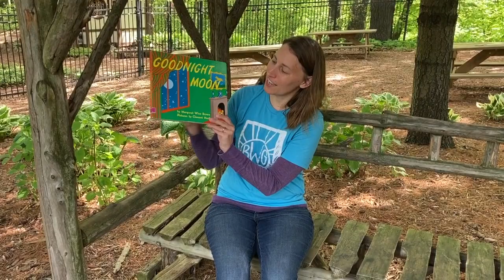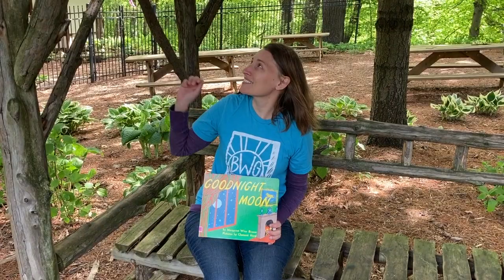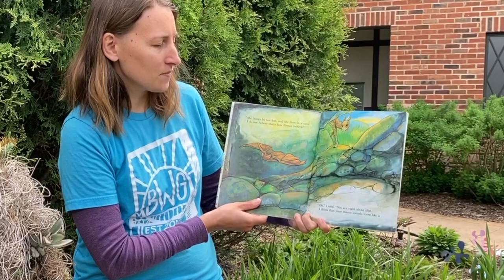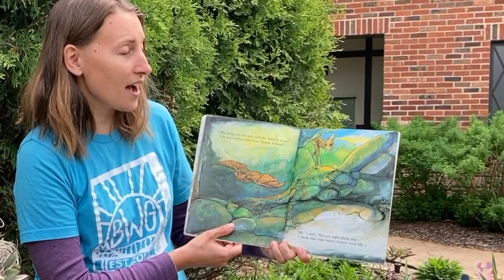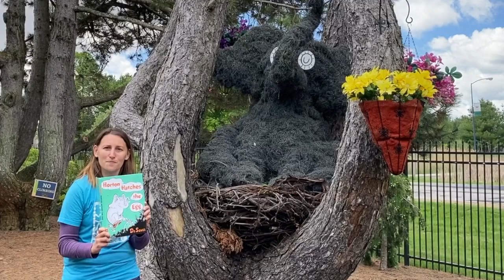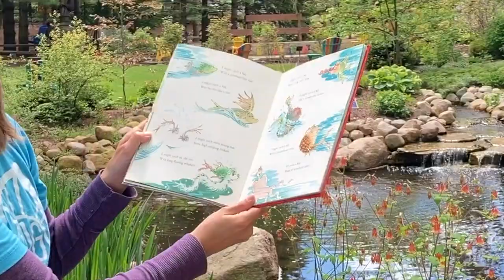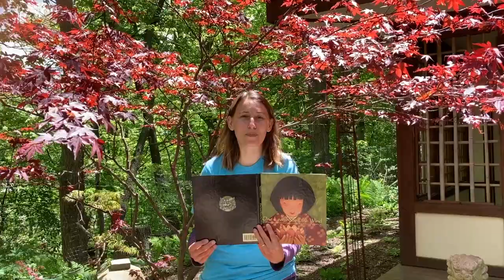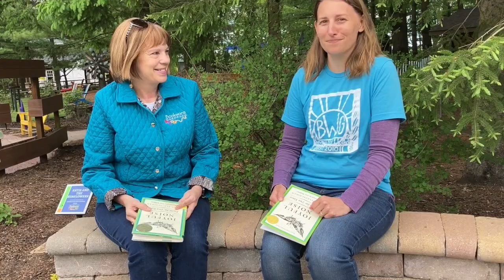Virtual Field Trip: Poetry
Let's explore poetry in the Gardens!